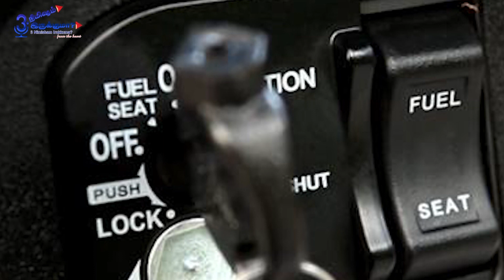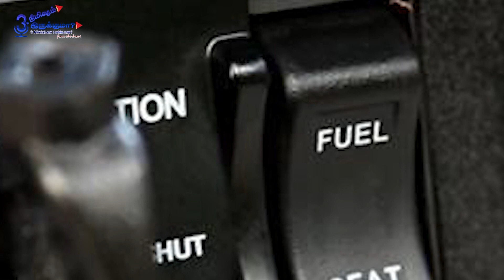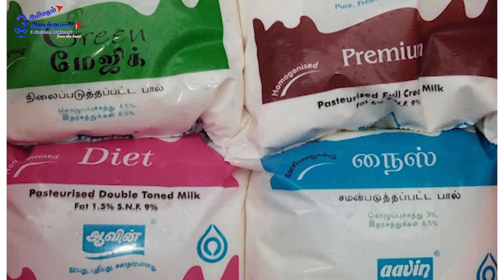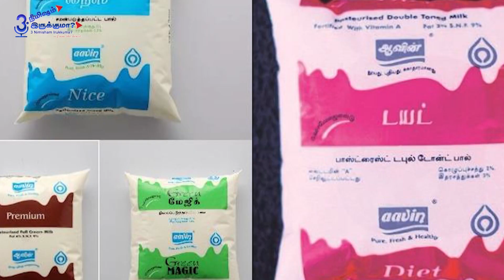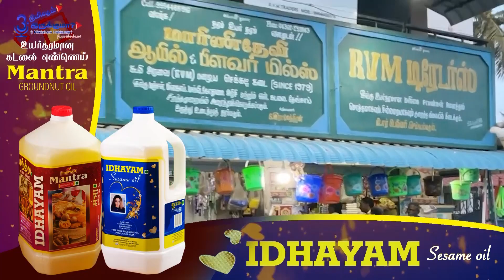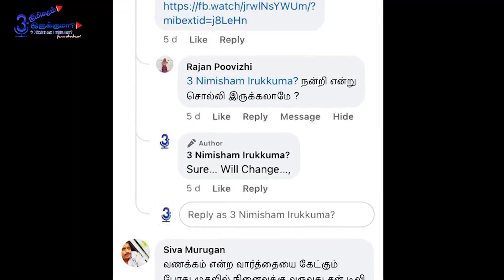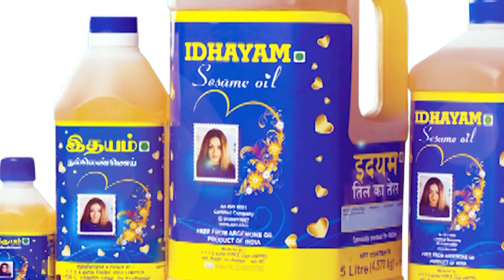அதுவா? இதுவா?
அதுவா? இதுவா?  |  3 Nimisham Irukkuma?  Sharing my explorations and experiences in these 3 minutes talks. Hope these 3 minutes talks will be interesting for you.